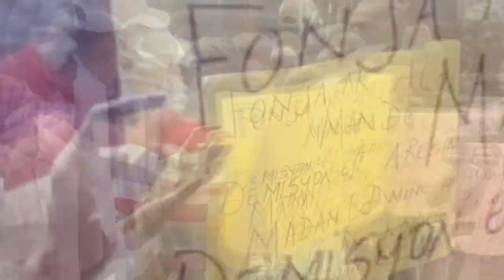Pwoblèm Pou Izo, Neg tibwa ak G9 Anvayi 4 la ak Lajwa | Bandi Savien retounen | Moïse J frape Ariel